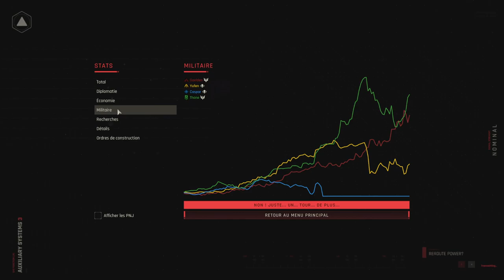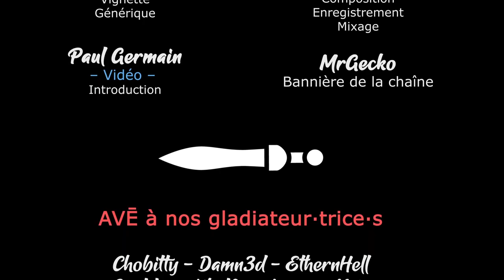ZEPHON - Partie 2 - Ep07 - Une lutte épique pour l'humanité !